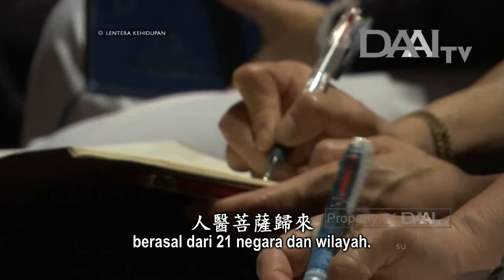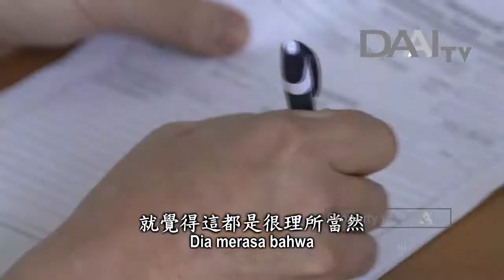Lentera Kehidupan 20180926 人醫之愛披寰宇 Cinta Kasih TIMA Menyebar ke Seluruh Dunia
Sinopsis:

Kali ini, Konferensi Tahunan TIMA dihadiri oleh anggota TIMA dari 21 negara dan wilayah. Dalam konferensi tersebut, mereka saling berbagi pengalaman. Di antara para dokter TIMA, juga ada yang pernah menjadi pengungsi. Contohnya dr. Hala yang berasal dari Irak. Dia mengungsi ke Yordania dan membantu para pengungsi di sana dengan memberikan pelayanan medis. Dia penuh welas asih. Dia telah mendapat status pengungsi dan pindah ke Australia. Kali ini, dia juga hadir dalam Konferensi Tahunan TIMA.

Menjelang satu tahun pascagempa di Meksiko, relawan Tzu Chi dan anggota TIMA kembali menuju Meksiko untuk mengadakan baksos kesehatan dan pembagian bantuan. Setelah para relawan pulang, di Meksiko turun hujan deras sehingga menimbulkan banjir yang cukup serius. Beruntung, penyaluran bantuan sebelumnya telah menginspirasi warga setempat bergabung menjadi relawan sehingga kali ini, mereka bisa memberikan bantuan. Jadi, di mana pun orang-orang dilanda penderitaan, asalkan insan Tzu Chi bisa menjangkaunya dan menabur benih cinta kasih, maka semua orang akan terselamatkan.